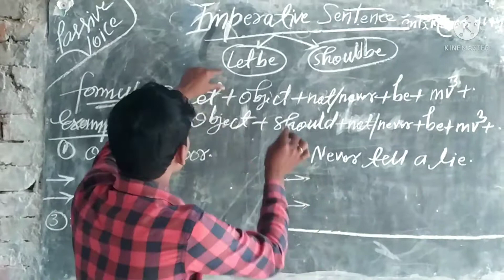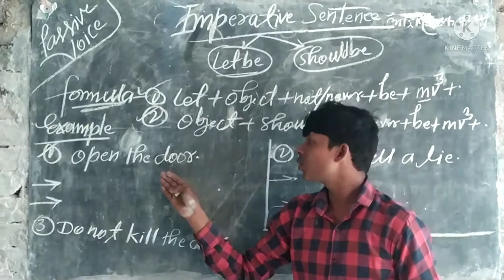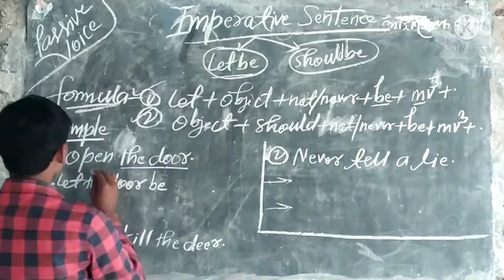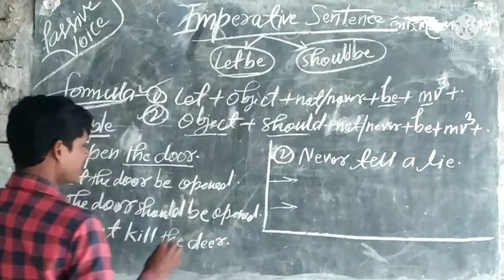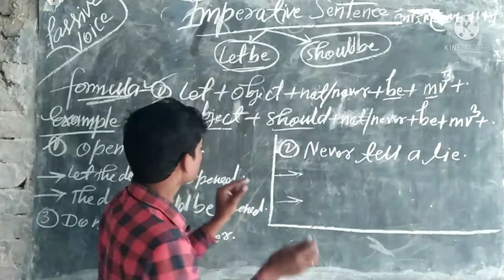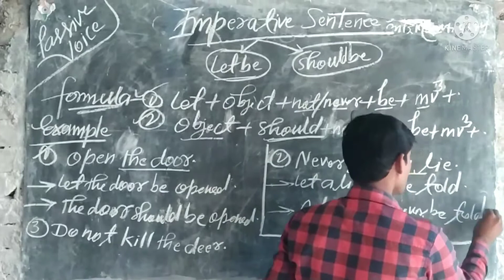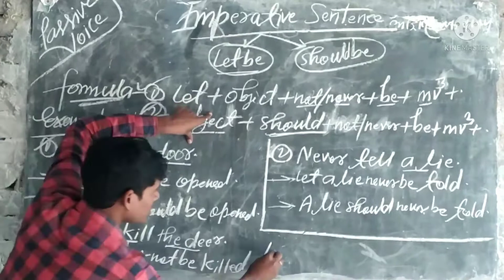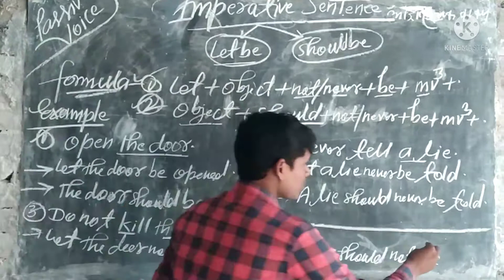IMPERATIVE SENTENCES (LET..BE/SHOULD BE)BY सम्राट सर